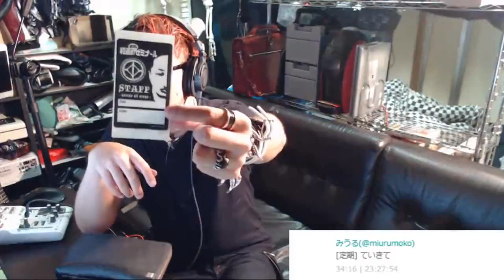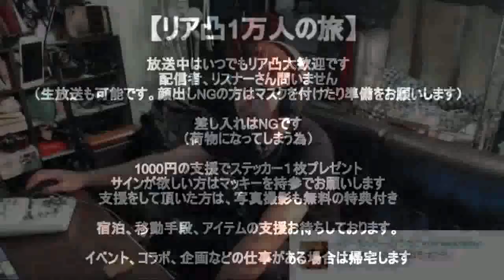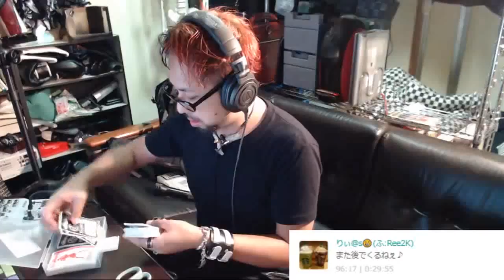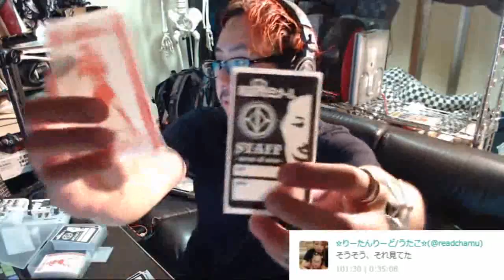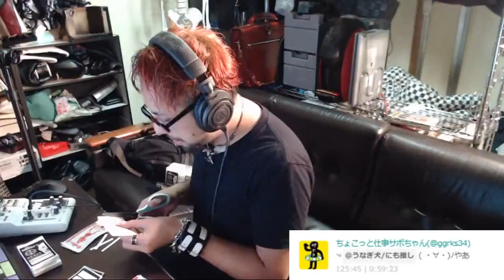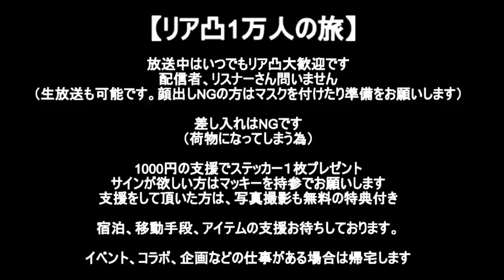お待たせしました,旅を再開します。